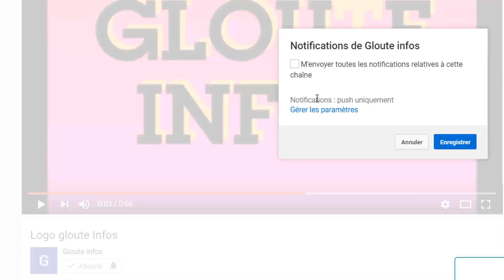Urgence!Depuis le front Ibrahim traoré se dechaine contre les djihadiste et tacle Macron